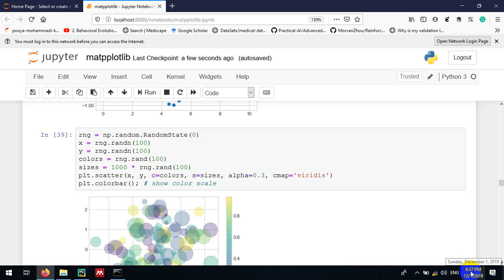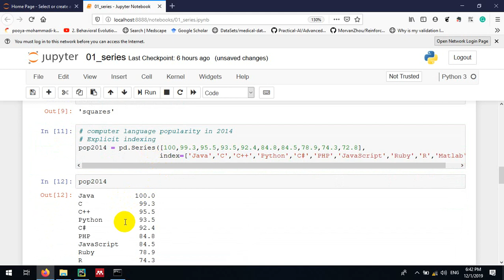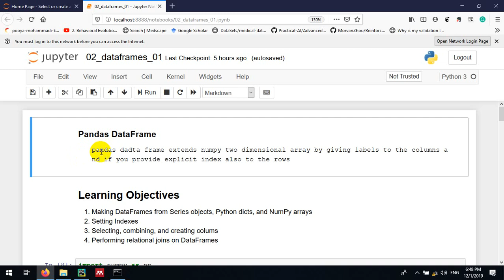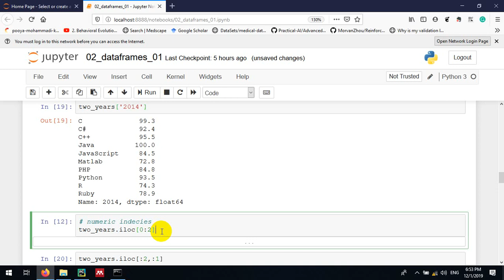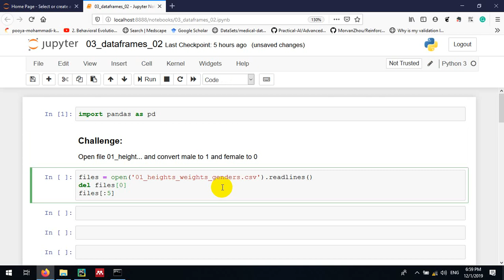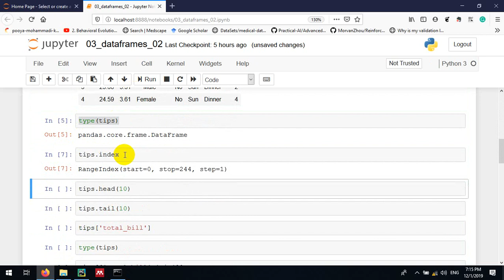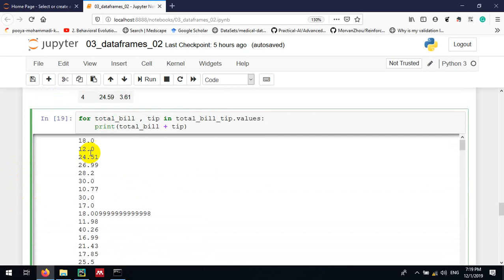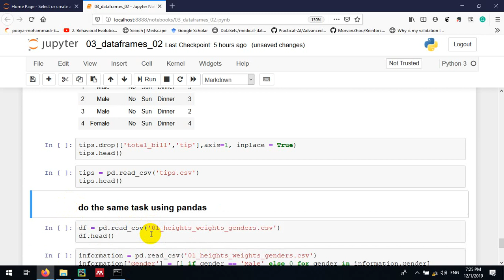Session 06 part 03 pandas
This video is part of the Introduction to Python course which has been held by the Computer Engineering Association at Khaje Nasir Toosi University in 2019 fall.